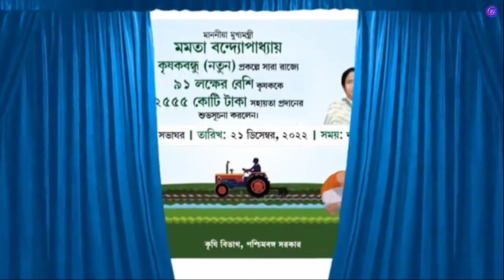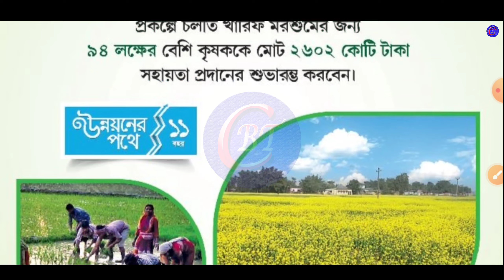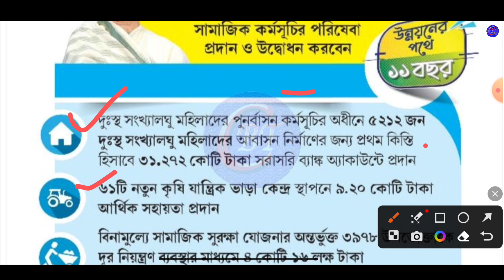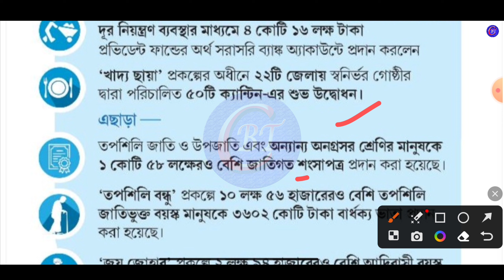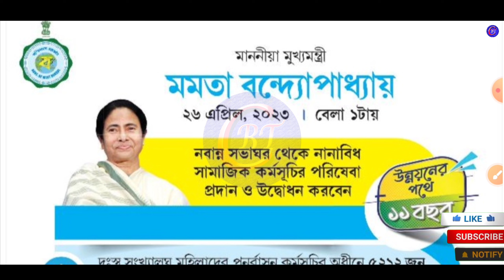Krishak Bandhu Good News | Krishak Bandhu Money Transfer Today In WB 2023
breaking news
wb new scheme
চাকরির খবর
central government scheme
android tips